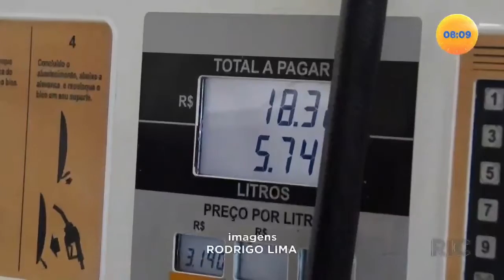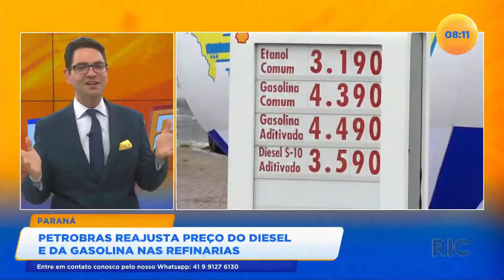Petrobras reajusta preço do diesel e da gasolina nas refinarias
Os motoristas estão pagando mais caro pela gasolina e diesel. O aumento é de 3% e 4%. Parece pouco, mas para quem depende do combustível para trabalhar, por exemplo, não é hora de encher o tanque.